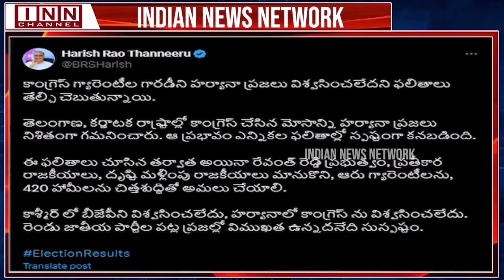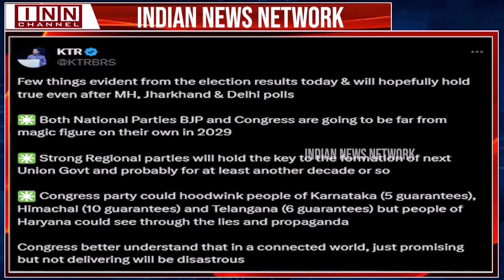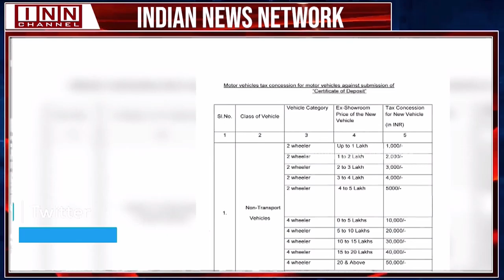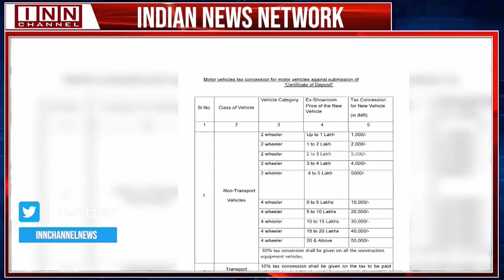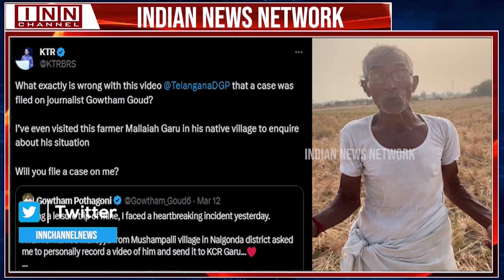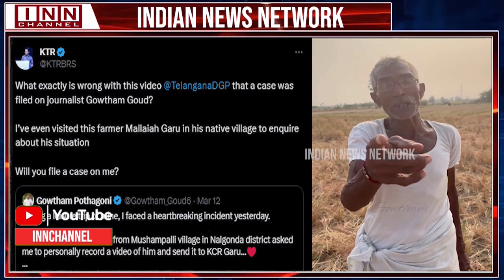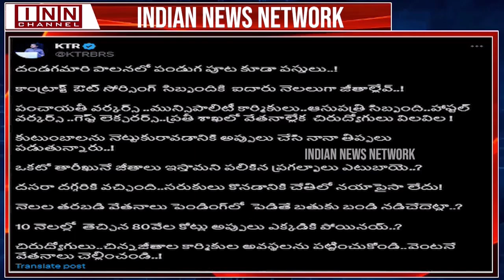Hyderabad News Bulletin | 11:00 PM | 8th October 2024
A comprehensive news bulletin of Hyderabad covering Politics, Crime, Religion, Social, Sports and other activities happening in Telangana, especially the capital city of Hyderabad